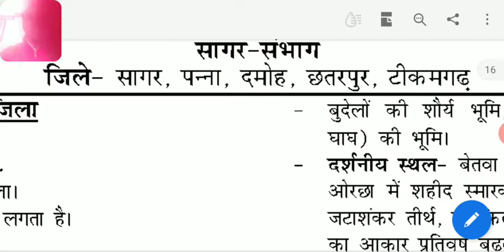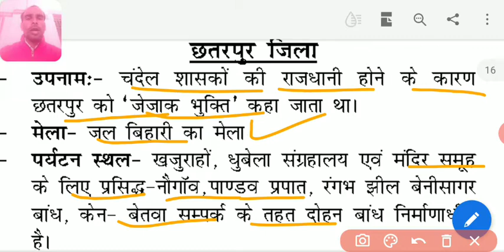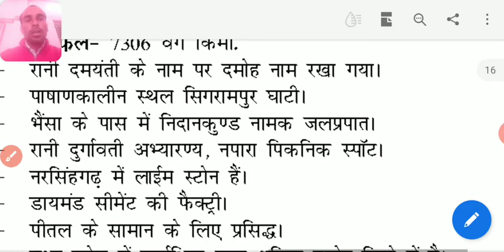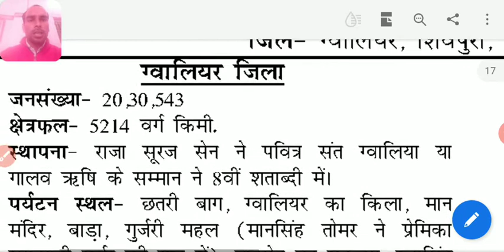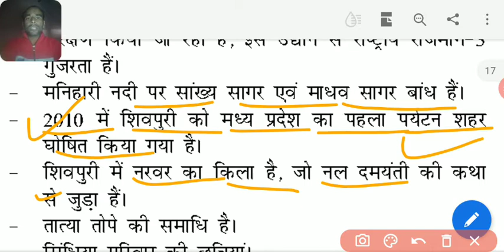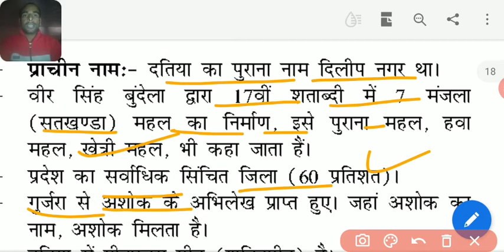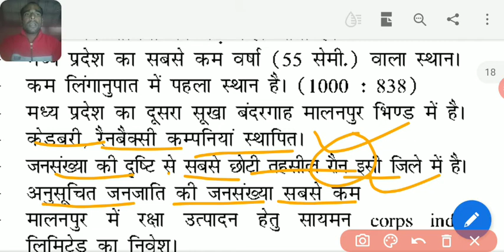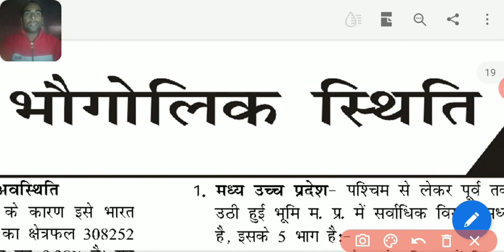MP G.K.L5 संभाग एवं जिलेवार अध्ययन भाग 4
This vedio is so important for all MP exams